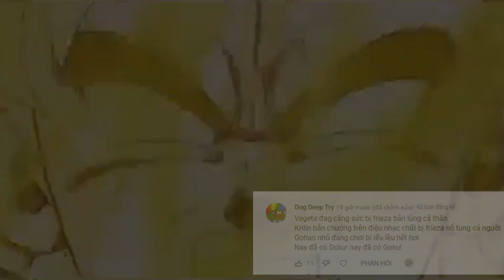Nay đã có Goku!! Nay đã có Goku !!